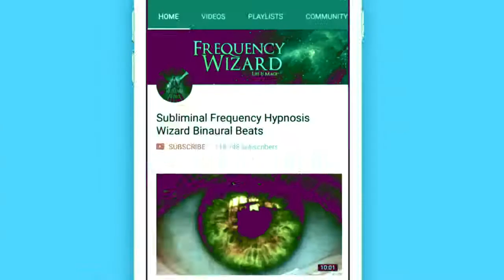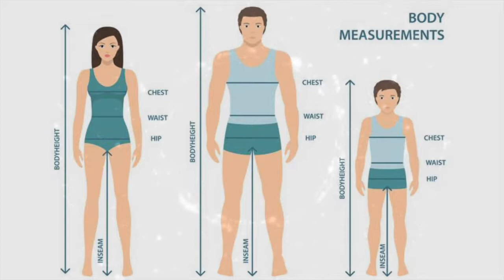WELL-TONED PROPORTIONED BODY CAN BE YOURS |PRESENTED BY AM's ARGENT PARK ALL THINGS BEAUTY CHANNELᴴᴰ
This works to get you perfect body proportions fast! It’s amazing how large a role body proportions have in making some people look taller or shorter than they really are. This will work to proportion your body to ideal proportions slimming down areas that needed to be slimmed, toning, or in some cases adding muscle or weight in areas needed. This also works as a fat burner in areas needed to give you the ideal body proportions.

This includes all body parts including the head. For Example, If you have a big head, it will make it become even and proportioned to your body. Another example is that Some people have small legs for their body and this will increase the size of your legs to get you a proportional look.

You will begin to feel slight tingling or feel a slight burning sensation or itchiness and even soreness in certain areas of your body while listening which is a good indication that it is working .

Do you want results quickly? Well listen to this on repeat in the background while multi-tasking for best results.

(This is a Uni-sex formula - For Men and Women)

Try to listen to entire formula , if you happen to not listen to the entire formula, start from the beginning, but always try to listen to entire formula every time you listen. Works amazingly for the serious and dedicated individual.

TO PLAY THIS VIDEO ON REPEAT, RIGHT CLICK ON THE VIDEO AND THEN SELECT “LOOP”